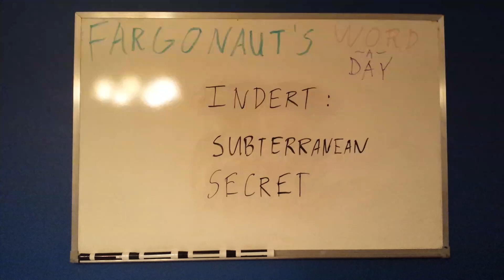Indert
Subterranean secret.